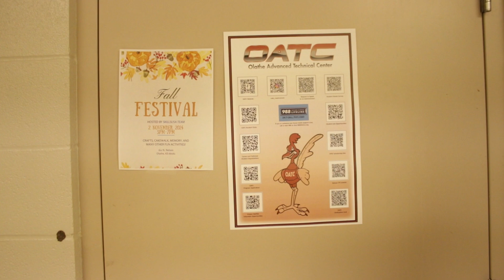OATC Program | October 31, 2024